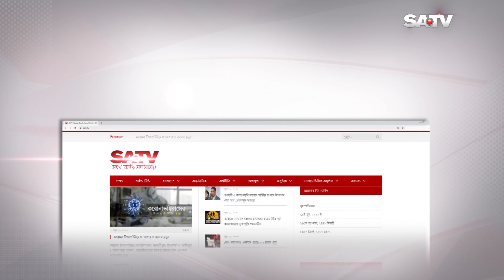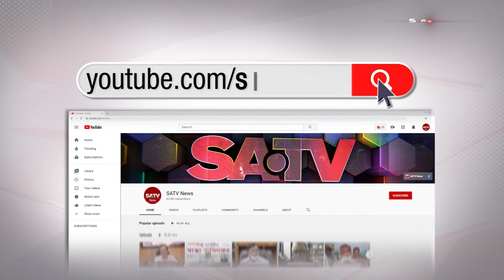সোমবার থেকে গণপরিবহন বন্ধ থাকবেঃ ওবায়দুল কাদের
SA TV Location:
Bangladesh